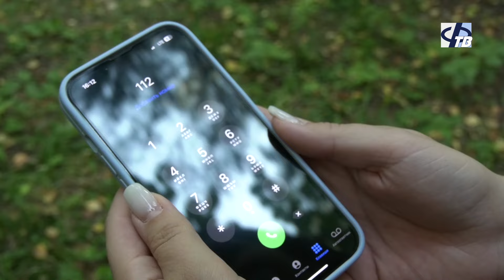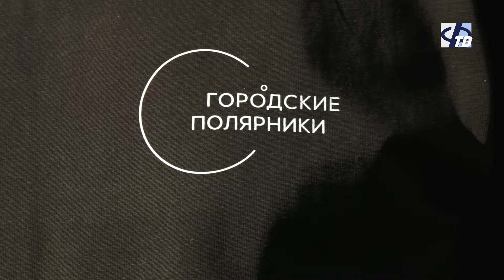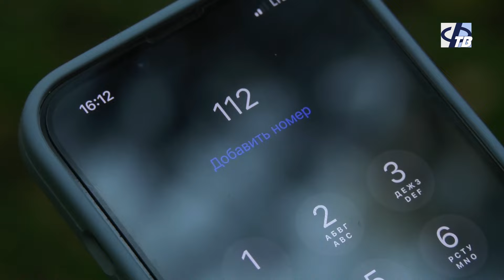Семейная пара заблудилась в лесу